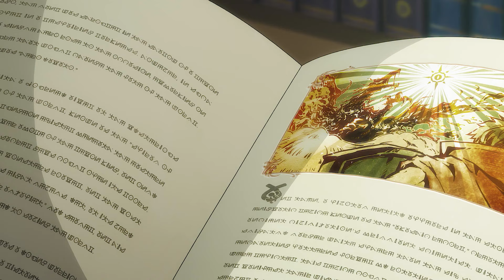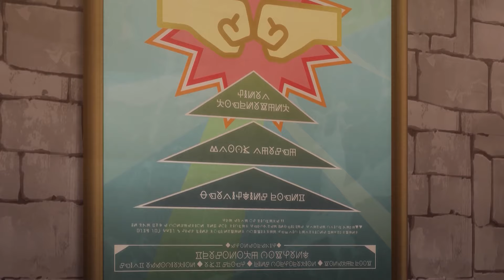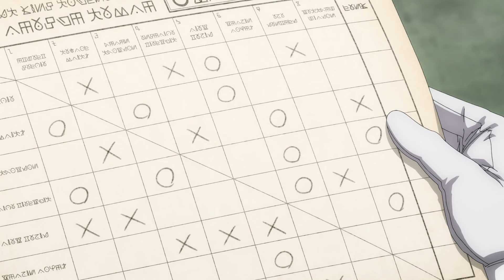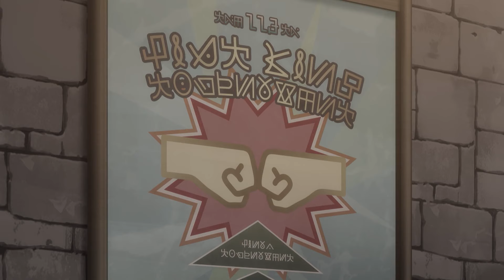F-Rank Adventurer Gets Destroyed By His Teachers And Becomes The Strongest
Anime Name: The Ossan Newbie Adventurer That Was Trained To Death By The Most Powerful Party, Became Invincible

00:00 - ep 1
08:50 - ep 2
17:21 - ep 3
23:16 - ep 4
28:49 - ep 5
35:26 - ep 6
42:32 - ep 7
49:30 - ep 8